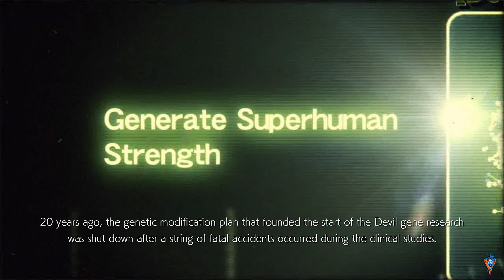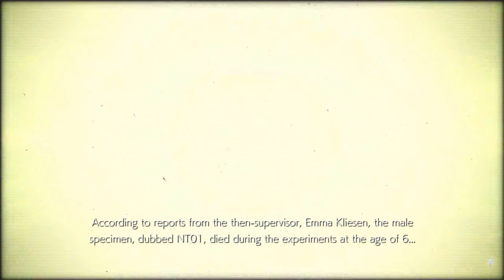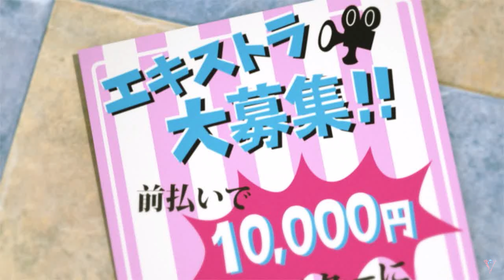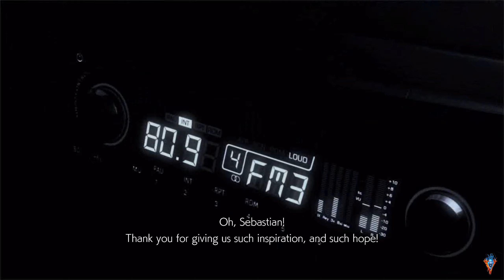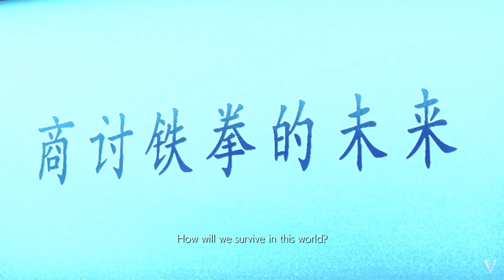TEKKEN TAG TOURNAMENT 2 : All Chracter's Ending with Fight Part 2 - 4K HDR :GameR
TEKKEN TAG TOURNAMENT 2 : All Chracter's Ending with Fight Part 1 - 4K HDR